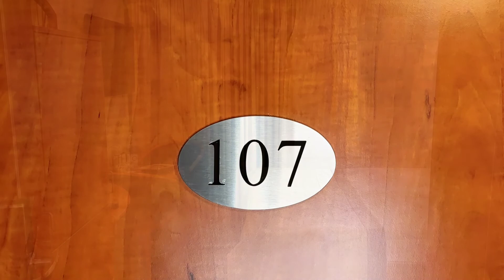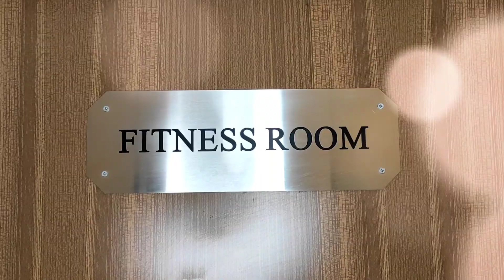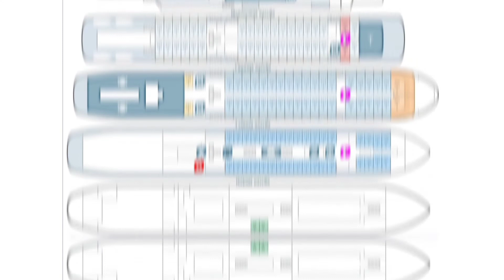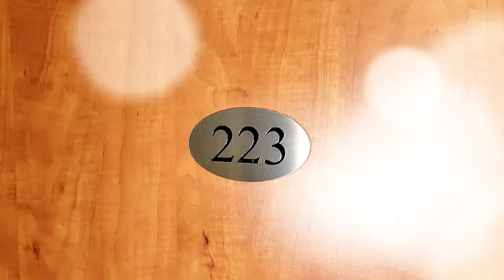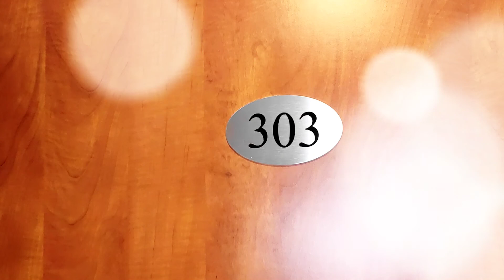Теплоход "Россия" (люкс) - подробный видеообзор | Андрей Переверзев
Офис продаж путевок:
г. Москва, ул. Малая Семёновская, д. 30, стр. 6, этаж 3, офис 306. Вход с улицы Измайловская (2 минуты пешком от метро Семёновская).

Эпизоды:
00:00 Приветствие
01:26 Главная палуба. Стойка администрации
01:38 2-местная с окном в носовой части (категория 1С)
03:05 Фитнес-зал
03:21 Кофестанция
03:24 Сувенирный киоск
03:31 Библиотека
03:41 2-местная с окном в средней части
04:36 Поднимаемся на среднюю палубу
04:57 Полулюкс-панорама с балконом
06:32 Пример аналогичной каюты с раздельными кроватями
06:39 Холл средней палубы
06:49 2-местная с балконом (категория 1Б)
08:24 2-местная с окнами (категория Л)
09:37 Ресторан
09:48 Директор ресторана
11:13 Кормовая часть средней палубы
11:24 Поднимаемся на шлюпочную палубу
11:49 2-местная с балконом (категория 1А)
13:08 2-местная с балконом (категория Л)
14:11 Царь-бар на шлюпочной палубе
14:44 Поднимаемся на солнечную палубу
14:58 Президент-бар на солнечной палубе
15:22 Открытый солярий
15:55 Бронируйте круизы в «AP-travel»